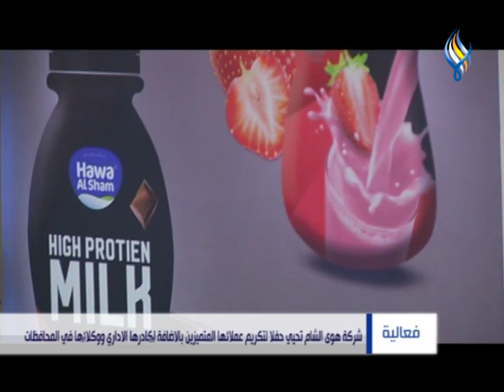شركة هوى الشام تحيي حفلاً لتكريم عملائها المتميزين بالإضافة لكادرها الإداري ووكلائها في المحافظات.